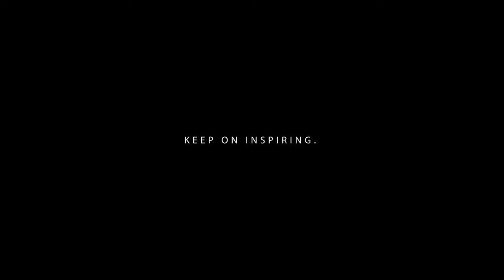A Message To Content Creators | “Born To Inspire” | Shot on Canon 90d | (feat @RoccoGermani )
You were born to inspire. Don't underestimate the impact you have on those around you. Keep on dreaming. Keep on creating. Keep on inspiring.

This video was a lot of fun to shoot be sure to support my buddy Rocco's channel as well! @RoccoGermani

Video Featuring:
Ian Thrash
Rocco Germani
Joseph Thrash

Videography by:
Ian Thrash
Rocco Germani